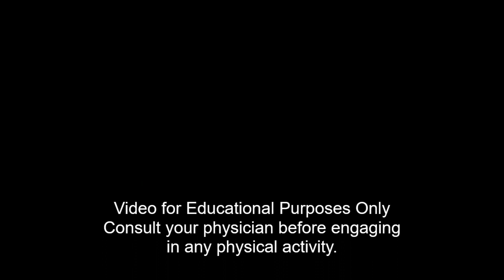Writer Wellness Tip | Shoulders & Wrists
Sit in front of a computer all day? Here are some quick tips to keep your shoulders and wrists loose and relaxed.

Before beginning please consult a physician for appropriate exercise prescription and safety precautions.